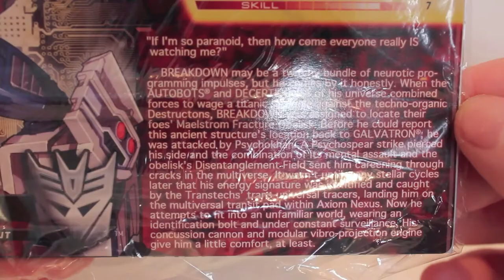Transformers Review TFCC Subscription Service Breakdown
Well it took 4 figures from the TFSS for us to get a dud.  Breakdown's not bad, but he's by no means a homerun.  He's very meh.